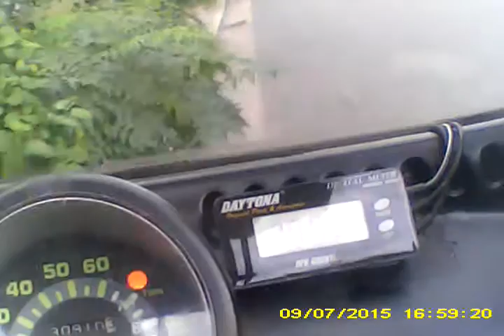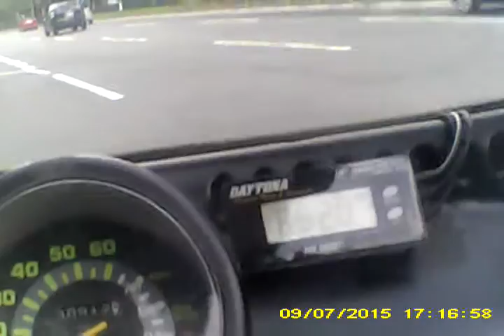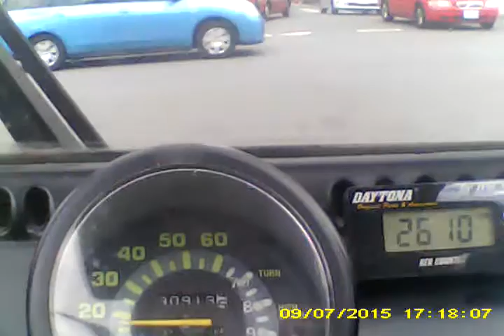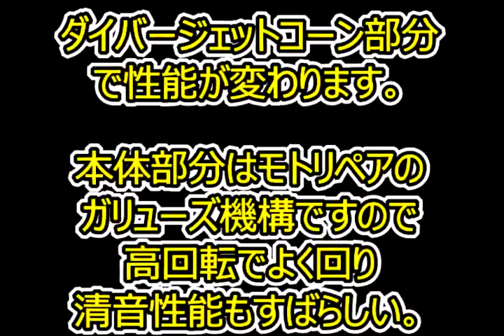モトリペア ガリューズⅡ エコマフラー トレル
説明・・